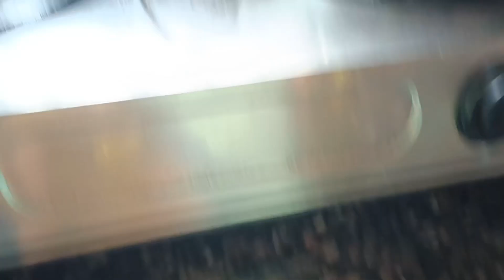ఇద్దరు పిల్లలతో ఇంట్లో పనులు చేయడం ఎంత కష్టం మో చూడండిsiddika vlogs#